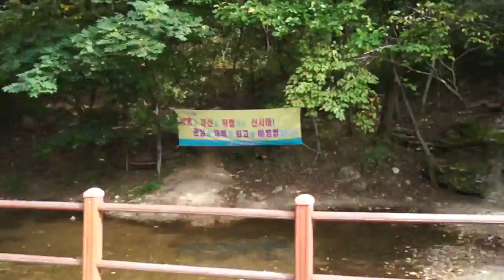151004 (일) 수락산 (Suraksan Mountain, Seoul, Korea)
오랜만에 나들이